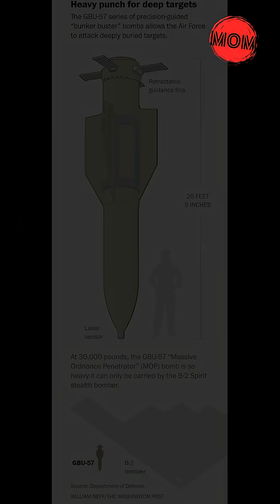Iran’s Fordow Nuclear Stronghold A Target Too Tough to Crack?